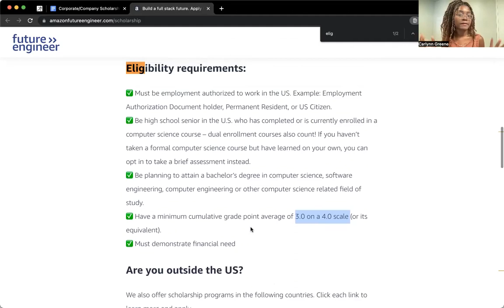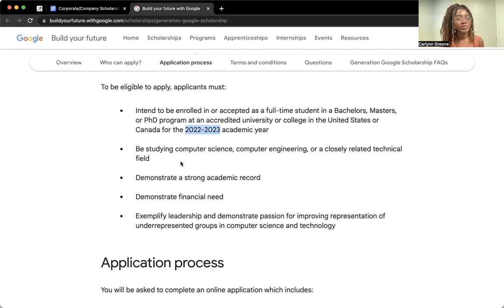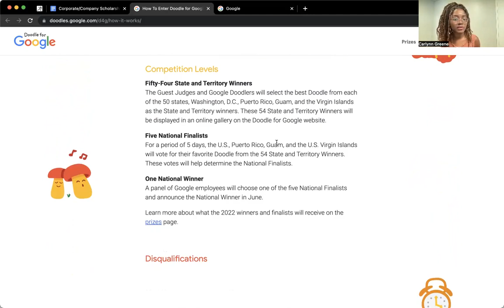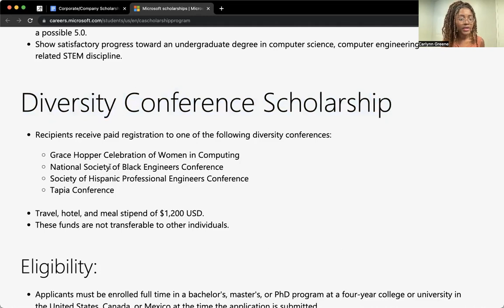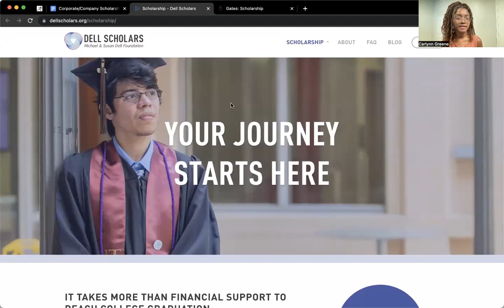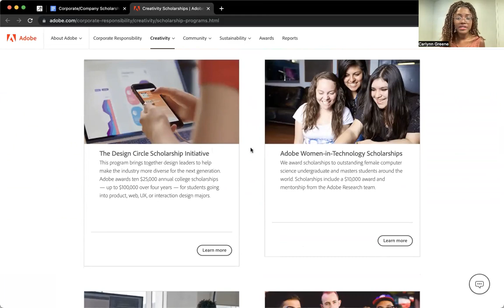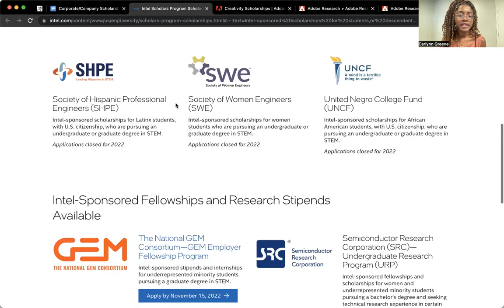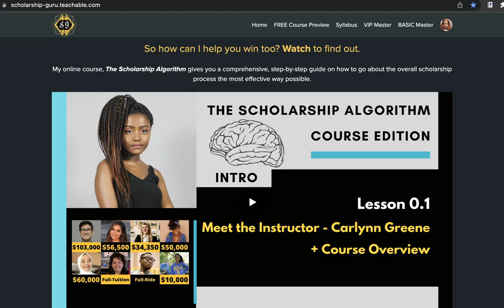Top 5 Tech companies that give FREE money for college education ($100,000+ in scholarships & grants)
In this video, I share the top 5+ tech companies that give away thousands per student and millions overall every single year to students across the globe in the form of scholarships for college!

Scholarships presented throughout this series of corporate awards are for: high school, undergraduate, and some even open to graduate students as well!

Continue to watch the series of videos I have with scholarship advice + ones to apply to here:

●▬▬▬▬▬๑۩۩๑▬▬▬▬▬▬●

TIME STAMPS:
0:00 -